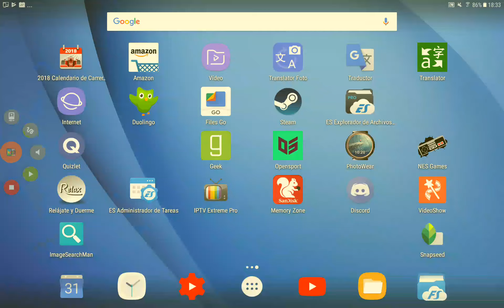Horarios del Gran Premio de China 2018 de Formula 1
Horarios GP China F1 2018

Viernes 13 abril 2018

Entrenamientos Libres 1: 04:00h

Entrenamientos Libres 2: 08:00h

Sábado 14 abril 2018

Entrenamientos Libres 3: 05:00h

Clasificación: 08:00h

Domingo 15 abril 2018

Carrera: 08:10h